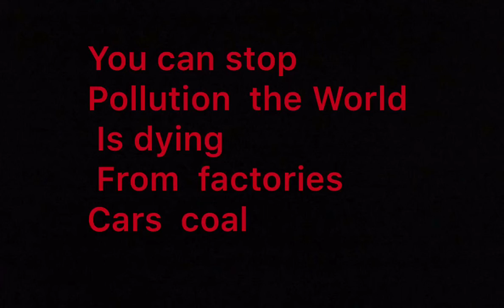Stop air pollution